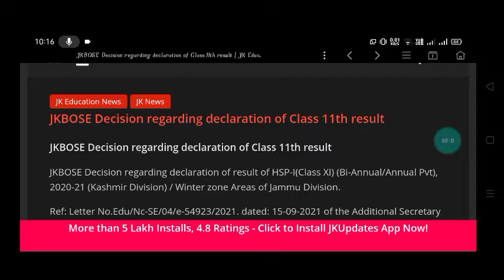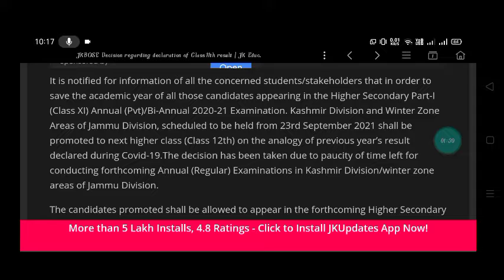Jk Bose Big update // Mass Promotion mil Gye ☺️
jk Bose update class 11th big update Mass promotion. promote to next class